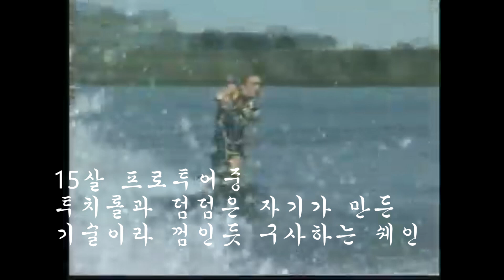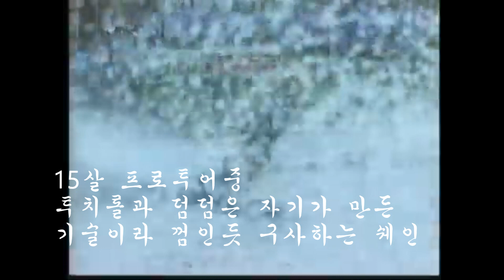웨이크보더라면 누구나 아는 전설 팍스에 대한 이야기 입니다. Regend Parks Bonifay wakeboard Story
웨이크보드 전북도대표 빽쏘입니다.
이번에 제작한 스토리는 웨이크보드의 살아있는 전설
팍스보니파이(Parks Bonifay)의 이야기입니다.
제가 전문 유튜브가 아니라 영상이 허접하긴 한 것 같습니다.
그래도 이렇게 웨이크보드 전설들에 대한 영상을 만들고 싶었습니다.
팍스는 911, Sbend, Whirlybird 720, Temper Tentrum, Double backroll to  revert, Double S-bend 등을 처음 만들어낸 보트라이더의 전설입니다.

특히 Double or Nothing 전세계 탑라이더들만 데리고 떠블에서 기술 하나만 하는 특이한 이벤트로 매년 새로운기술들이 탄생하게 되는 재미난 행사를 만든 장본인이기도합니다.

다음은 아직도 누구도 따라하지 못하는  프론트플립의 강자 다린 스페로우(Darin Shapiro)입니다.

참고로 6살이 아니라 6개월입니다. ~~~죄송합니다.
Six months, not six years old